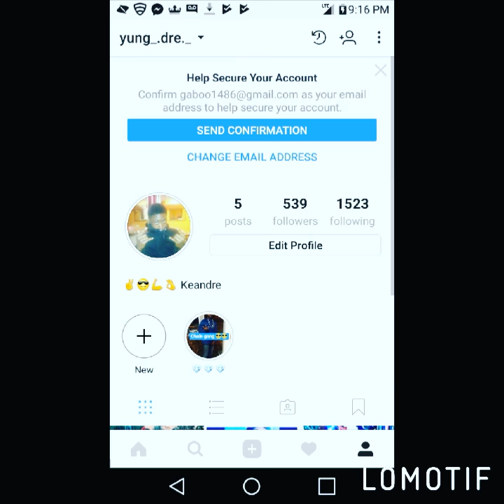Welcome to my youtube